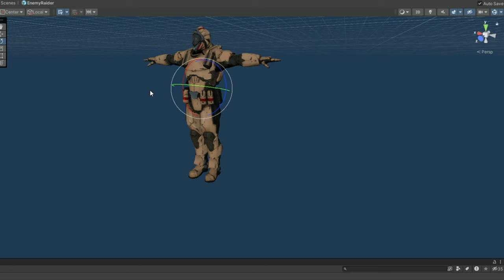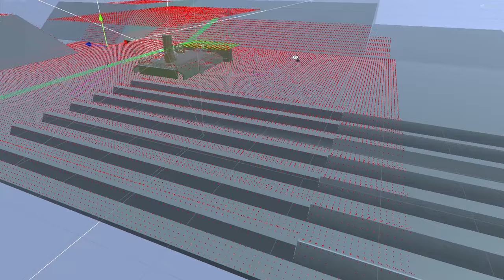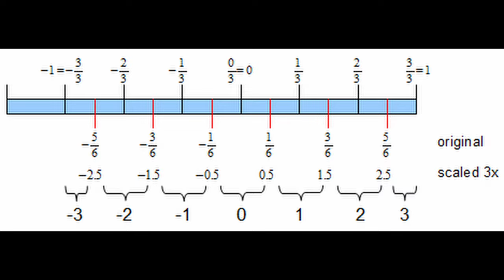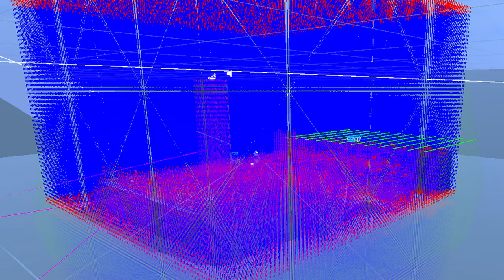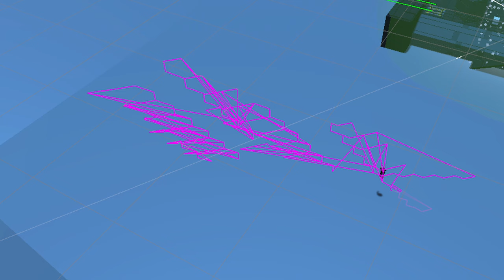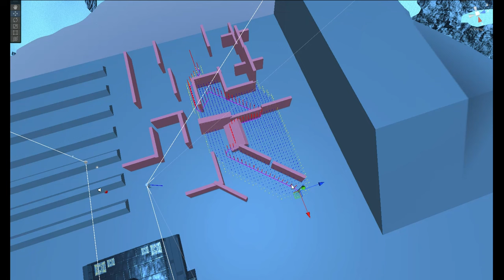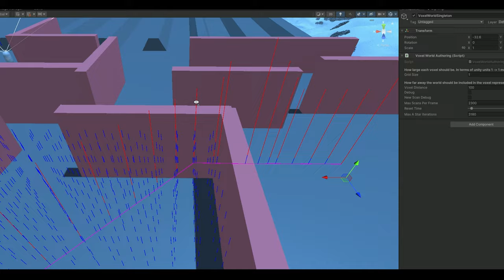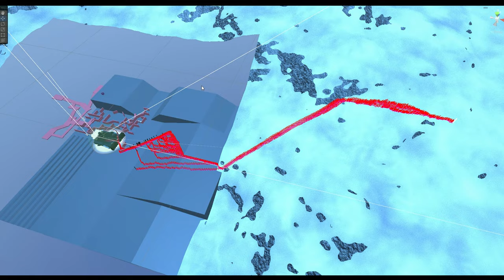How I'm Doing A* Pathfinding in a Procedural Non-Voxel World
Runtime voxelization of procedural content for 3 dimensional a star pathfinding. Sounds kinda advanced, but it's actually not that difficult. At least now that I've figured it out, because otherwise it is such a big hassle...

The game now has a Steam page!

The game: A survival FPS game set in a frozen wasteland where you're being attacked by raiders on your way to save a colony from freezing to death due to the permanent winter. Protect the vehicle and keep it fueled.

Chapters:
00:00 - Intro
00:39 - STEAMPAGE
00:50 - Problem Intro
02:05 - Voxel Representation
07:15 - Smarter Voxelization
09:13 - 3D AStar
16:37- Ending